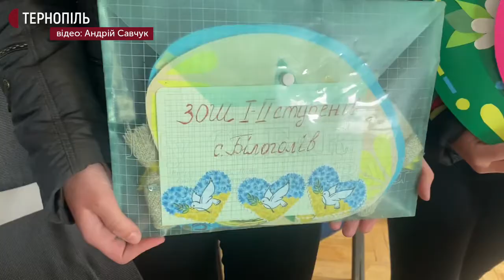Волонтери Тернопільщини та Львівщини перед Великоднем передали допомогу військовим на схід України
Три тонни допомоги перед Великоднем отримали військовослужбовці на сході України від волонтерів із Тернопільщини та Львівщини, це продукти, паски, м'ясна консервація, 150 метрів кабелю, маскувальний костюм. Про це повідомив волонтер Андрій Савчук